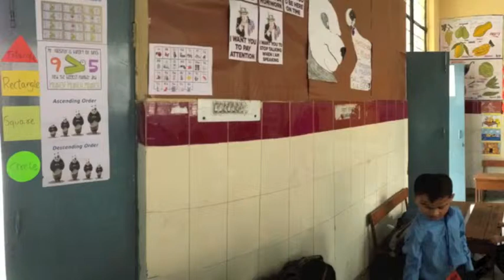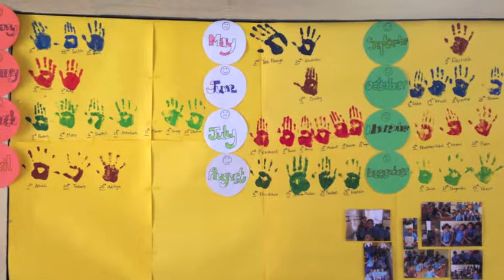Joy in our class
Our birthdays in class and many other pics